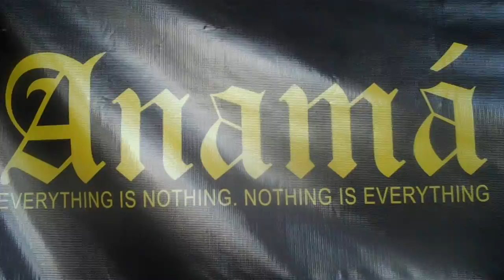Anama presents Backstage Artist Lounge at KROQs Epicenter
Anama clothing presented the Backstage Artist Lounge at KROQs Epicenter with Eminem, KISS, Blink 182, Bush, 30 Seconds To Mars... and more!